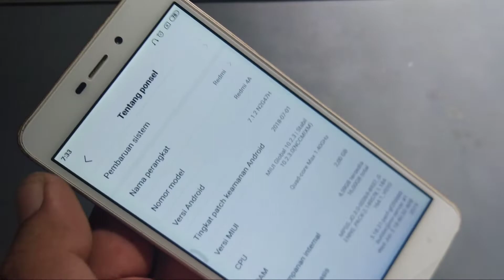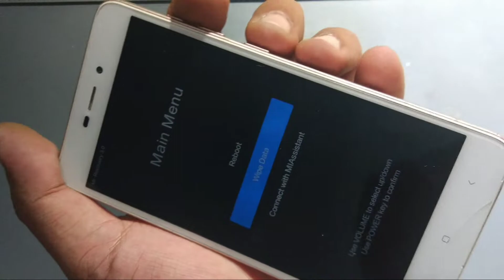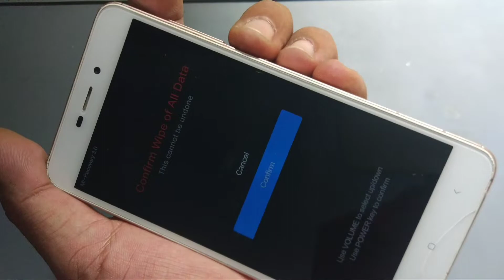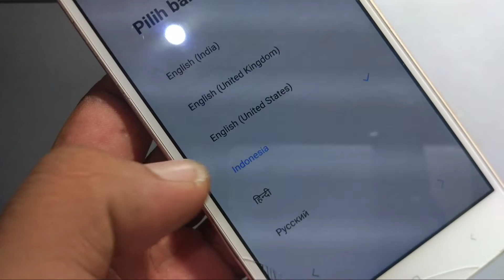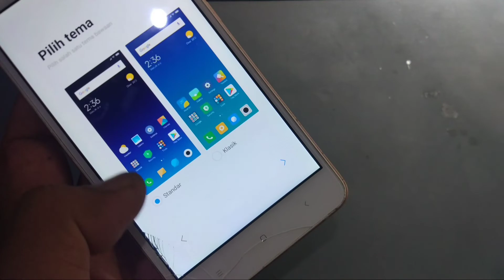Cara reset hp xiaomi dengan mudah